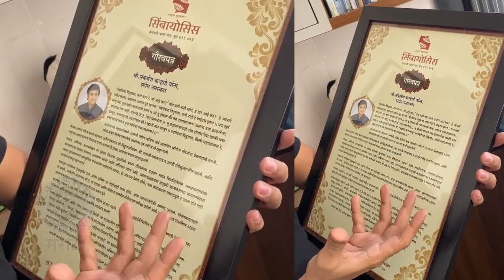Sankarshan Karhade's Beautiful Poem 'WhatsApp फुकट संस्था' | WhatsApp Groupsवर संकर्षणची Viral कविता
अभिनेता संकर्षण कऱ्हाडेने Whatsapp Groupsवरील चर्चांवर एक खास कविता केलीये. ऐकुया ही खास कविता या व्हिडिओमध्ये.